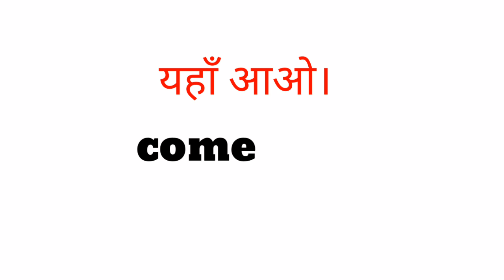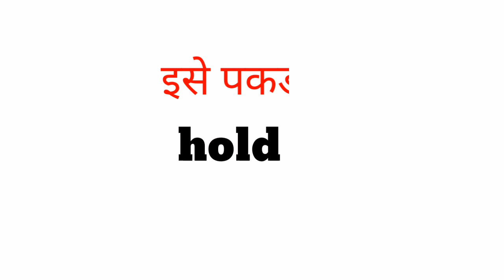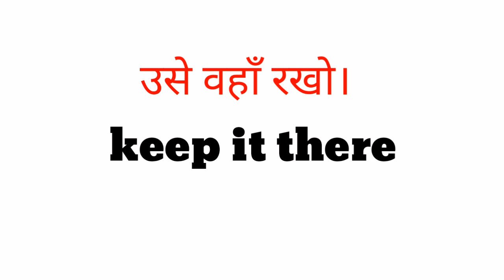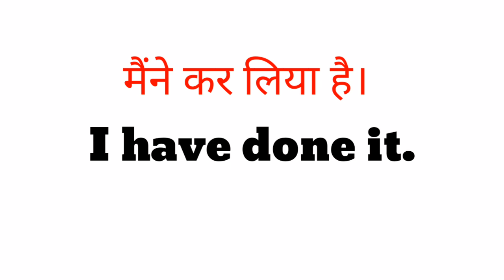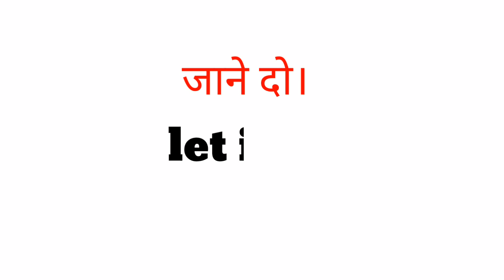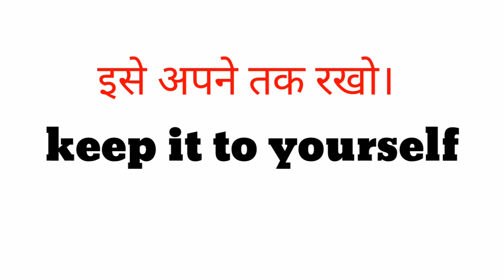English के छोटे छोटे वाक्य बोलना सीखें|Spoken English|english kaise sikhe|अंग्रेजी कैसे सीखें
Asaan tarika english bolane ka,

English ke small sentences ko bolna sikhe,

अंग्रेजी बोलना कैसे सीखे, इंग्लिश कैसे सीखे, कैसे सीखे अंग्रेजी बोलना आसान तरीके से, अंग्रेजी बोलना सिखाए, अंग्रेजी बोलना सिखाए, अंग्रेजी सिखाएं,english bolna sikhaye,angreji bolna sikhaye,simple tarika angreji bolane ka, asaan tarika english bolane ka,